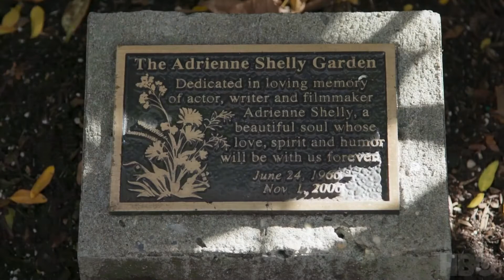ADRIENNE Trailer (2021) Paul Rudd